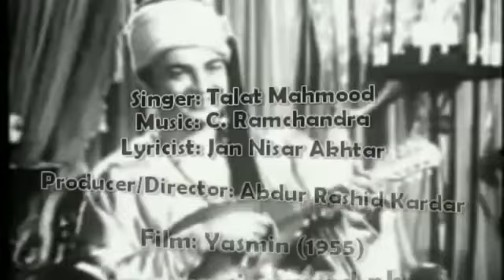Bechain nazar betab jigar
talat mahmood yasmin 1955 c ramchandra jan nisar akhtar ram chandr vi